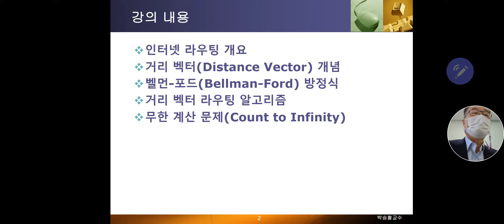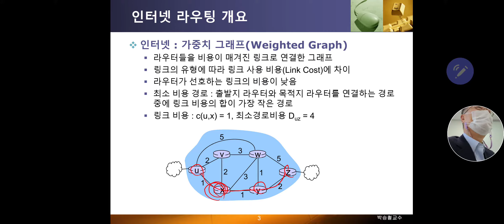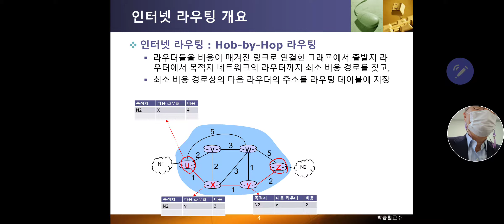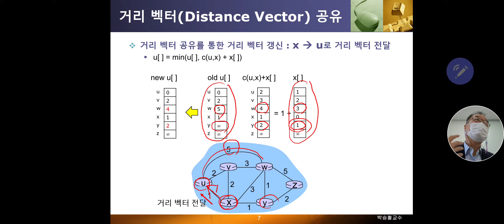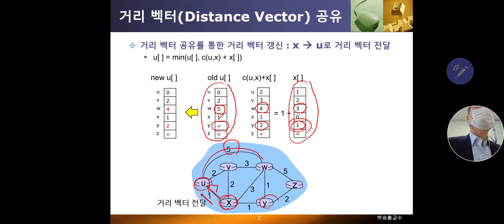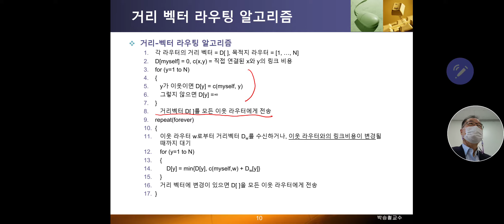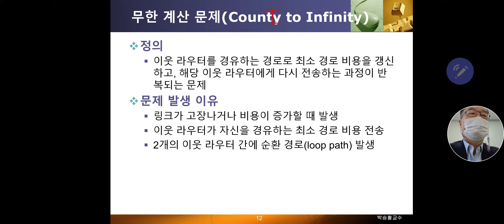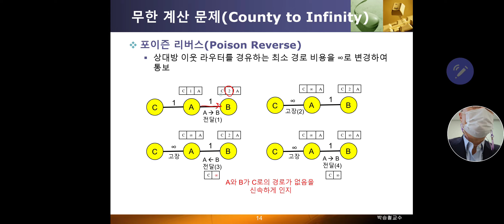컴퓨터네트워크 제24강 거리 벡터(Distance Vector) 라우팅 알고리즘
본 강의는 거리 벡터 라우팅 알고리즘(Distance Vector Routing Algorithm)에 대해 설명합니다. 거리 벡터의 개념, 벨먼-포드 방정식(Bellman-Ford Equation)에 대한 설명을 포함하고, 무한 계산 문제(Count to Infinity), 포이슨 리버스(Poison Reverse), 3개 노드 불안전성(3 node unstability) 문제에 대한 설명을 포함합니다.